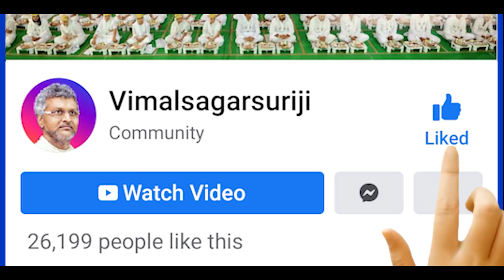किसने हमको जैन बनाया ? Aacharya Vimalsagarsuriji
• हम ओसवाल हों, पोरवाल हों या श्रीमाली. हमें जैन किसने बनाया ?

• क्या है हमारा इतिहास ?
• हम कितना जानते और मानते हैं अपने अतीत के बारे में ?

• चिंतन और मंथन के क्षण.

(Nayi Soch, Sahi Disha की प्रस्तुति)

It is a generous campaign dedicated to Lord Mahavireer's principle in the name of Revolutionary, Versatile & Vigorous Preacher Aacharya Shree Vimalsagarsuriji.

It is Purely Sacred, Perceptional & Intellectual effort to bring one’s attention on life values ​​in the form of Religious Integrity, Social Intimacy, National Pride, Human Values, Spiritual Supremacy,
Non Violence, Good Faith, Vegetarianism, Indian Culture, Karma Theory & much more.

It Emphasizes on Awakening the Youth, Prospering Women Welfare, Promoting Communal Harmony, Maintaining Cultural Pride & Enhancing Jain Ideology.

क्रांतिकारी-ओजस्वी प्रवचनकार आचार्य श्री विमलसागरसूरिजी महाराज के प्रवचन और विविध आयोजन भगवान महावीरस्वामी के सिद्धांतों को समर्पित सर्व हितकारी अभियान हैं.

यह जैनधर्म, अध्यात्म, समाज, संस्कृति, राष्ट्रीयता, अहिंसा, नैतिकता, सुसंस्कार, शाकाहार, सद्भावना, आहार विज्ञान, कर्मवाद और मानवता की सेवा का पावन पुरुषार्थ है.

सकारात्मक सोच, युवा जागरण, कन्या उत्कर्ष, साम्प्रदायिक सद्भाव और सांस्कृतिक गौरव इसके सार्थक माईल स्टोन हैं.